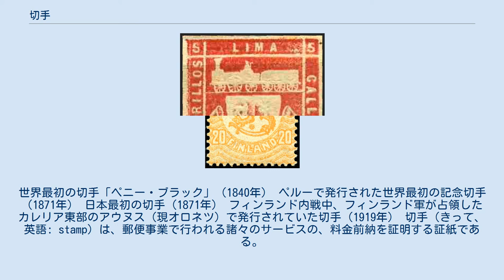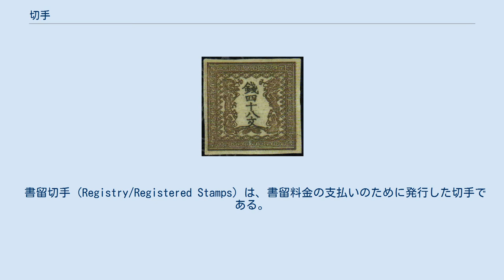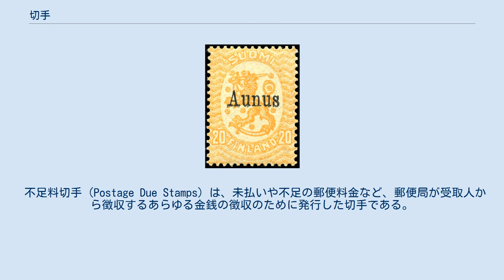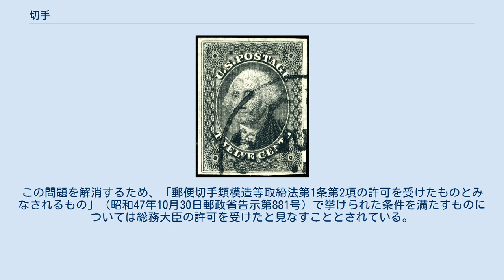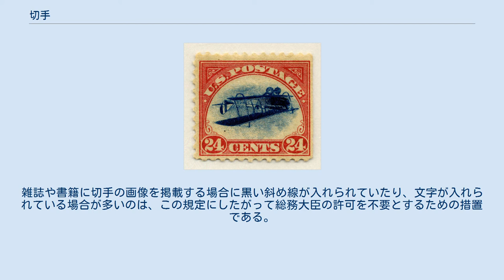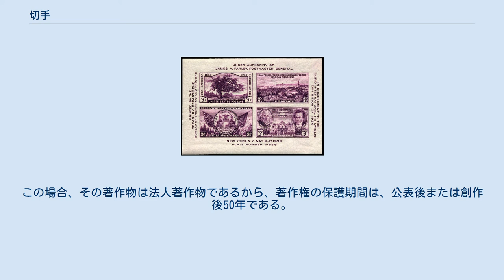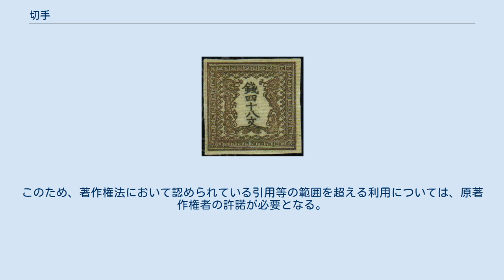切手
世界最初の切手「ペニー・ブラック」（1840年） ペルーで発行された世界最初の記念切手（1871年） 日本最初の切手（1871年） フィンランド内戦中、フィンランド軍が占領したカレリア東部のアウヌス（現オロネツ）で発行されていた切手（1919年） 切手（きって、英語: stamp）は、郵便事業で行われる諸々のサービスの、料金前納を証明する証紙である。
郵便物に貼って差し出されることが多いため、「郵便切手」とも呼称する。
時に宣伝媒体として用いられたり、古銭・紙幣や骨董品と同様に趣味の収集対象（切手収集、郵便趣味）となったりする。
 「切手」という名称はもともとは持参人に表示された商品を引き渡す一種の商品券を意味するもので、当初は「切符手形」と称していたが、その後略されて切手とされるようになった。
江戸時代には通称名を「蔵預かり切手」と呼称した。
米切手はその代表格であるといわれ、蔵屋敷などの交換所で商品と交換することができた。
やがてこれらの手法が民間にも派生して、1777年には大阪の菓子屋、虎屋伊織が饅頭切手を発売。
以後、羊羹やうなぎ、鰹節、酒などの切手も江戸を含む各都市の商家で発売され、庶民に定着した。
そのため、明治時代に郵便料金の支払いを証明する意味で「切手」が使われるようになった際には、他の類似証券類が別の名称を区別して扱われるようになった。
現在では、切手といえば、郵便料金を前納したことを証明するために手紙などの郵便物に貼る金券の一種の紙片のことを表すようになった。
広く認知されている郵便と切手の関連性から、JPタワー内の日本郵便が手がけた初の商業施設にも「KITTE」の愛称が付けられている。
 英語では切手は"stamp"（スタンプ）というが、これには証紙の意味もある。
元々イギリスでは言論統制の手段として新聞に税金をかけていたが、その新聞税納税の証拠として証紙が印刷されていた。
この証紙のことを"stamp"と呼称していたため、同様に郵便税（郵便料金）を前納した証拠としてそのまま使われるようになった。
そのような出自もあってか、英連邦諸国では、切手は印紙としての機能も持っていた。
 現在、多くの国の郵便事業者は、郵便のみにその役割を限定され、切手の役割も郵便物の料金前納に限られている。
しかし、たとえばかつての日本では、郵便事業者が電話や電信、貯金なども管轄していたため、これら様々な料金の納入にも用いられていた。
また、イギリスなど、国によっては収入印紙などとしても用いられていた。
また、郵便切手は郵便料金の徴収だけでなく、国家的政策や文化の宣伝など宣伝媒体とする実用目的があるほか、古銭や骨董品と同様に収集品の対象となっており、郵政事業の重要な財源の一つとなっている。
 多くは小さな紙に印刷されたものである。
ほとんどは長方形で、サイズは比較的小型である日本の普通切手で一辺が18 - 20ミリメートル程度。
記念切手や特殊切手には縦長や横長のものが多く、最大で一辺50ミリメートル程度まである。
ただし、形、サイズ、ともに例外が少なからず存在する。
多くの場合、複数枚をまとめたシートとして印刷される。
1枚ずつ切り離せるよう「目打」というミシン目が穿孔されていて、裏には糊が引かれている。
シートから剥すと、すぐに貼って使用できるシール式の切手も作られている。
 同様のものとしてメータースタンプがある。
また、官製はがき、郵便書簡（ミニレター）、レターパックプラス／ライト、廃止済みのエクスパックや切手付き封筒のように、あらかじめ切手の代わりとなる料額印面が刷り込まれた形で郵政から発行されているはがき・封筒・便箋があり、これらはステーショナリーと呼ぶ。
ただし、現金書留封筒のように、郵便局で販売していても印面のないステーショナリーも存在する。
 切手の発行主体は郵便業務を管轄する国家機関や公共事業体。
ほかに運送業者が切手同様の類似商品券を発行する場合もあるが、通常は切手とはいわず"ラベル"とされる。
これは国際的な郵便ネットワークを統括する国際組織である万国郵便連合（UPU）に加盟している郵便事業体が発行するもののみが、切手として公認されているためである。
 そのため、かつてはUPUに未加盟の国の切手は国際郵便に使用できないとされ、郵便物交換の協定を締結しているUPUの加盟国を経由して発送されていた。
現在では多くの国々がUPUに加盟しているためそのようなことはない。
ただし中華郵政のように国際的未公認の中華民国（台湾）の...